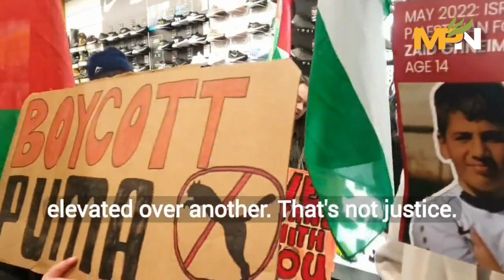Palestine Liberation Movement Protests Puma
Activists in Manchester, England, occupied PUMA department of Sports Direct for sponsoring Israeli Apartheid.